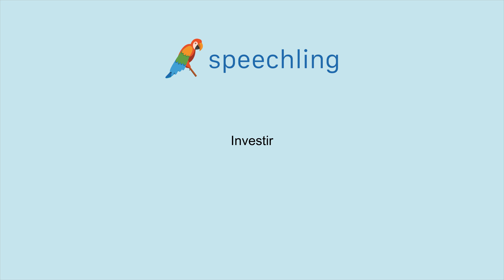How to say "Invest" in French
Male Voice:
Investir

Female Voice:
Investir

Male Voice Translation:
Invest

Female Voice Translation:
Invest